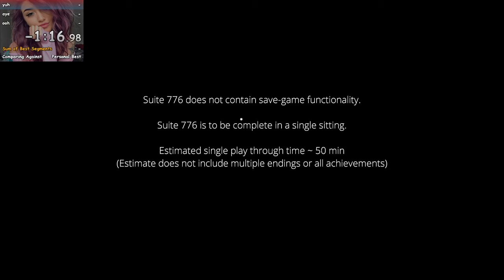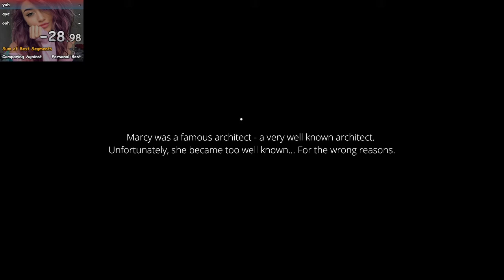Suite 776 - Easter Egg% - 17:26.817